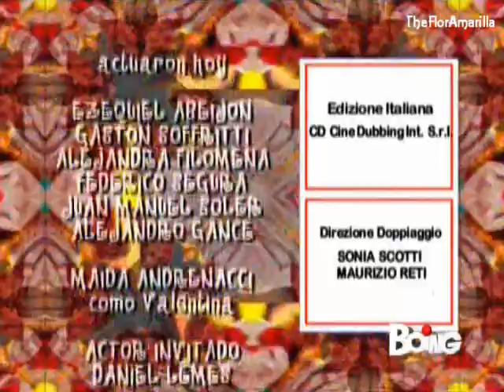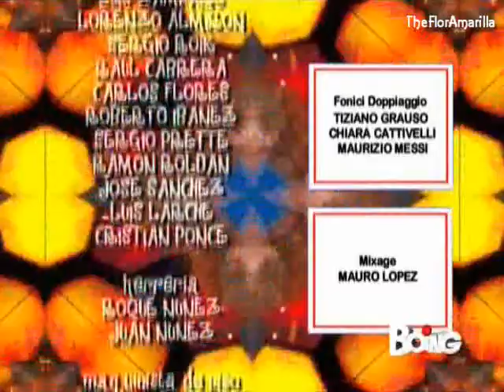flor2 speciale come te 66(5)